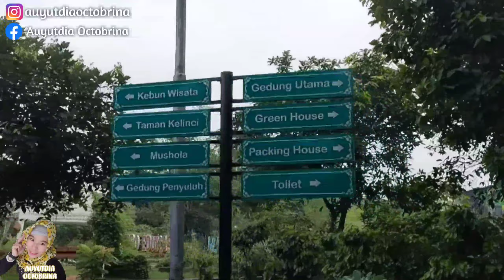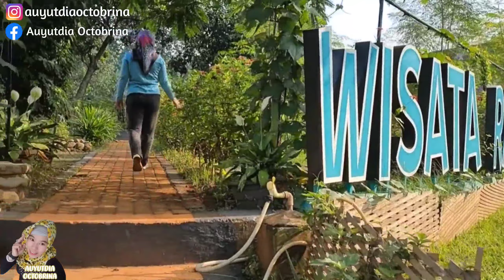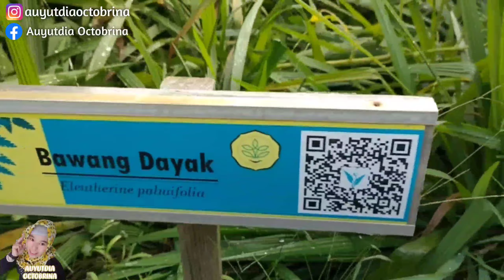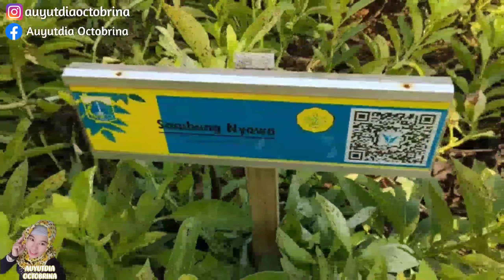Agro Edukasi Wisata Ragunan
Agro Edukasi Wisata Ragunan merupakan tempat wisata baru yang viral di daerah Ragunan,Lokasi agro edukasi wisata ragunan,Dimana tempat agro wisata  berada di Jl. Poncol no Rt10 kecil. Pasar minggu kel. ragunan, Agro edukasi wisata ragunan buka setiap hari ,Luas agro edukasi wisata ragunan adalah 2,2 hektar, Berdiri sejak kapan agro wisata Ragunan sejak tanggal 15 January 2021,Sejarah agro edukasi wisata di resmikan oleh mentri pertanian Bpk. Syarul Yasin Limpo dengan konsep urban farming,Tujuan di dirikan agro edukasi wisata ragunan adalah program pemerintah DKI Jakarta sebagai tempat production, edukasi, invasive konservasi lingkungan dan tempat wisata, Harga tiket agro edukasi wisata ragunan masih Gratis
agro edukasi wisata ragunan tempat baru yang sangat beredukasi, berita terkini selalu memberikan informasi terbaru, pemprov dki
Agro Educational Tourism Ragunan is a new viral tourist spot in the Ragunan area, Location of agro-educational tourism in Ragunan, where agro tourism is located on Jl. Poncol no Rt10 is small. Sunday market kel. Ragunan Agro tourism education is open every day, the area of ​​Ragunan agro education tourism is 2.2 hectares, Since when was Ragunan agro tourism started on January 15, 2021, The history of agro education tourism was inaugurated by the Minister of Agriculture, Mr. Syarul Yasin Limpo with the concept of urban farming, The purpose of establishing the agro-educational tourism of Ragunan is the DKI Jakarta government's program as a place for production, education, invasive environmental conservation and tourist attractions. Agro-educational tourism, Ragunan, a new place that is very educational, the latest news always provides the latest information, the DKI Provincial Government